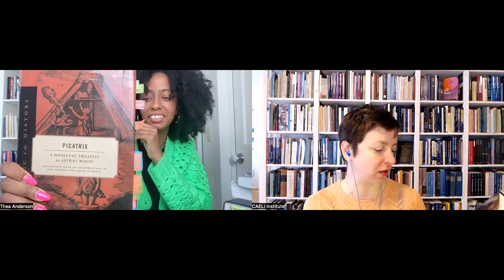Within Orb: Astrologer Thea Anderson on Firmicus Maternus, Agrippa, and astral magic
Welcome to the first video in our new podcast series Within Orb. Astrologer Thea Anderson dives right in to the three (or four) books she'd take with her on a desert island, including one she'd bring to get OFF said island.

You can view the books mentioned in this episode on our bookshop.org